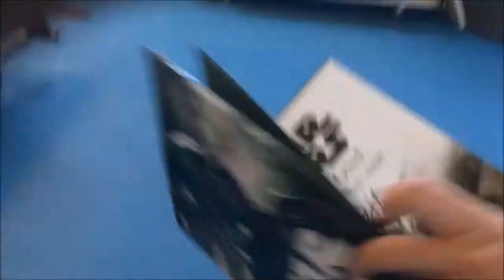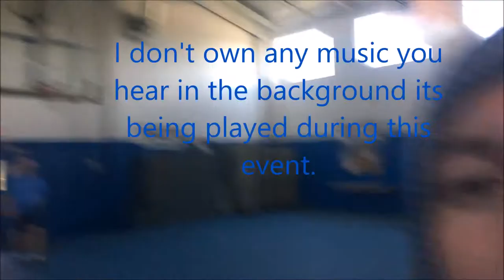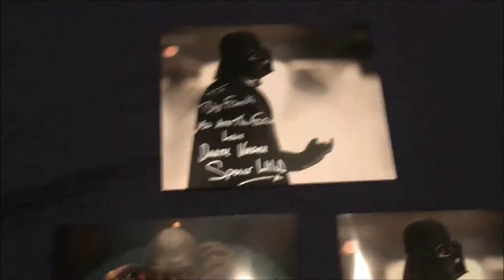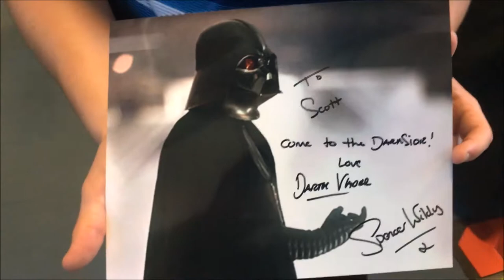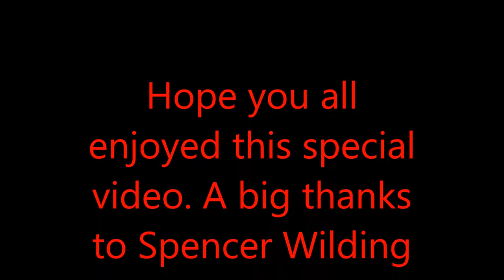Meeting Spencer Wilding (2017) My Experience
hope you guys enjoy this experience video.